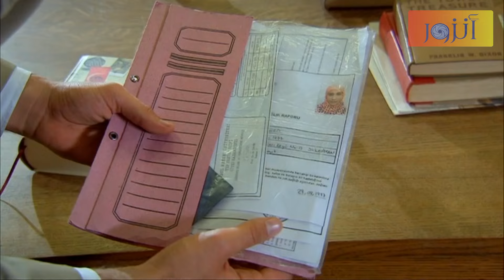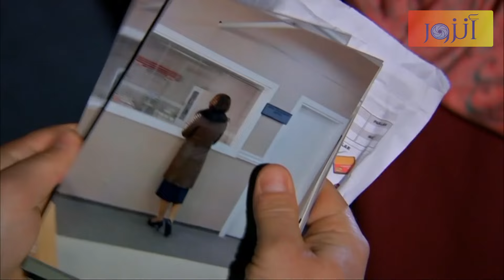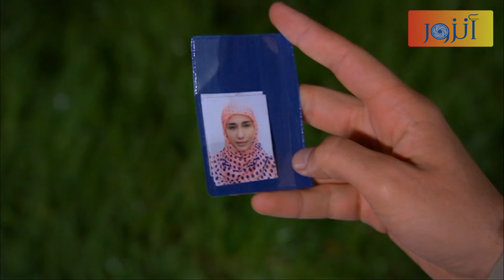عزيز دخل على مكتب المريشال وسرق ملفات مهمة والصحافة نشرت صور اختو للمريشال - رغم الاحزان